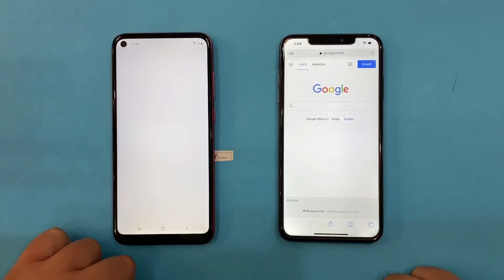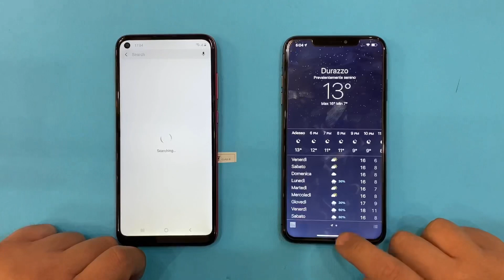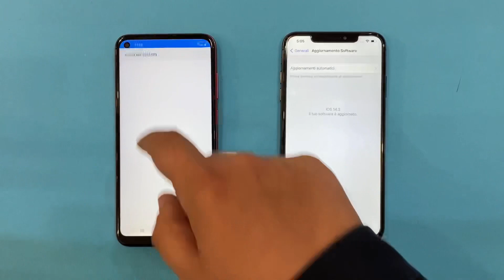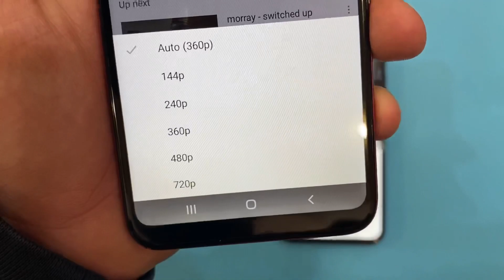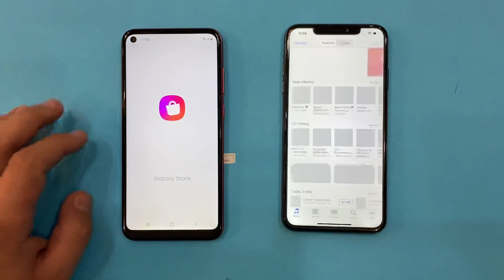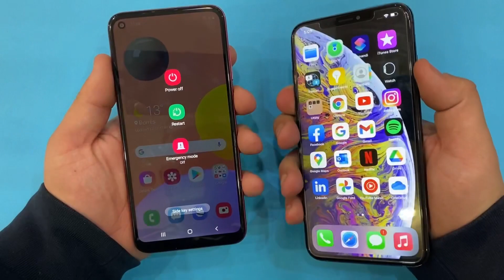iPhone XS Max vs Samsung Galaxy A11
Buy XS Max,